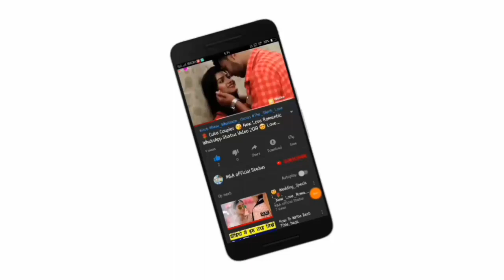😘Kissing Special 💝New WhatsApp Status Video Song 💝Romance 💝 Romantic Lip kiss M&A official statu